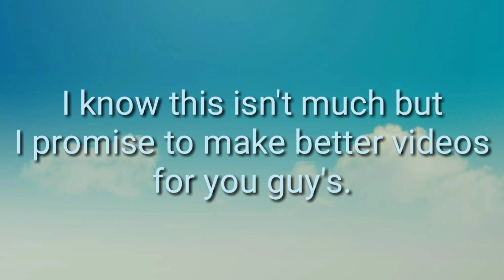200 SUBSCRIBERS THANK YOU!!!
Hey guys. I really appreciate it. Hope you allbhave a great day!!! Stay awesome